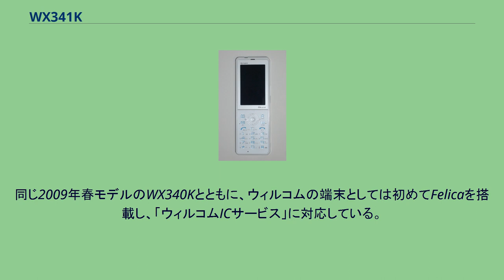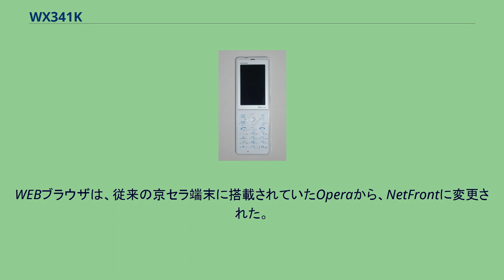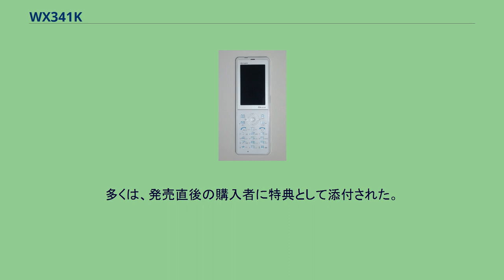WX341K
■テンプレート / ■ノート ■ウィキプロジェクト WX341K（ダブリューエックス さん よん いち ケー）は、ウィルコム向けに供給された京セラ製PHS（W-OAM）端末である。
バウムクーヘンをモチーフにしたデザインから、BAUM（バウム）という愛称で発売される。
WX331K(HONEY BEE)のストレート形状を踏襲している。
ただし、愛称であるBAUMにちなみ、背面が円弧状に丸みを帯びた形状となっている。
メインディスプレイは、2.4インチで、このサイズでは珍しくワイドQVGA液晶である。
同じ2009年春モデルのWX340Kとともに、ウィルコムの端末としては初めてFelicaを搭載し、「ウィルコムICサービス」に対応している。
カメラは、WX340Kと同じ約197万画素であるが、当機種にはオートフォーカスやライトはなく、マクロスイッチ切り替えによるパンフォーカスである。
WEBブラウザは、従来の京セラ端末に搭載されていたOperaから、NetFrontに変更された。
液晶ディスプレイのサイズとカメラのオートフォーカスの有無を除くと、WX340Kと機能的には同等。
しかしW-VALUE SELECTを利用して端末の購入をすると、端末の価格がWX340Kと比べて低く抑えられている上、基本料金の割引額も高めに設定されるため、WX340Kに比べ端末購入時の負担を低く抑えることが出来る。
2010年7月15日には、機能は同じでカラーリングと仕上げ加工が当機種と異なったプレミアム版にあたる「Premium Bar presented by BAUM」（WX341K P）が発売された。
女子大生をメインセグメントとしてBAUMが企画されたためかHONEY BEEでの蜂キャラクター同様にBAUMにおいてもキャラクターを用いた販売促進が行われた。
キャラクターオリジナルストラップ・オリジナルメモ用紙の配布である。
多くは、発売直後の購入者に特典として添付された。
^ ウィルコム向けに「NetFront Mobile Client Suite」を提供し、「デコラティブメール」を実現 ^ 旧ウィルコムPHSの一部機種をご利用のお客さま向け　おサイフケータイ®対応サービス提供終了のお知らせ|ワイモバイル ] ^ 「WX340K」「BAUM」開発者インタビュー